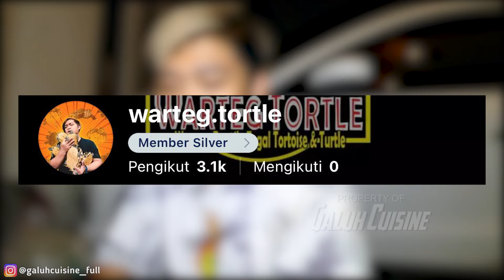IGUANA PULUHAN JUTA MATI RAWATAN SEJAK KECIL 😭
Yoowwww Tortlelovers !!!

🚀 OFFICIAL STORE 🚀
(Jual beli reptile & peralatanya)

Kalo ada request atau kritik serta saran tulis aja di kolom komentar , thanks gaes love you 😘